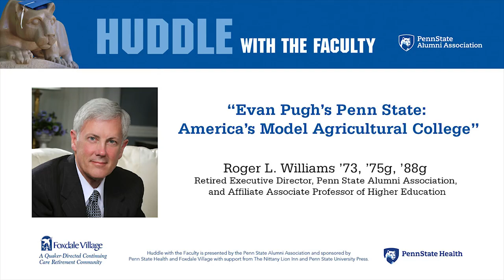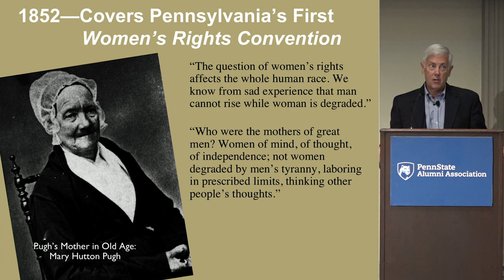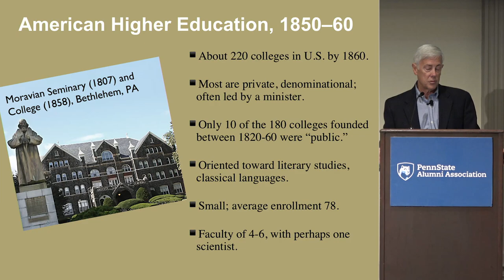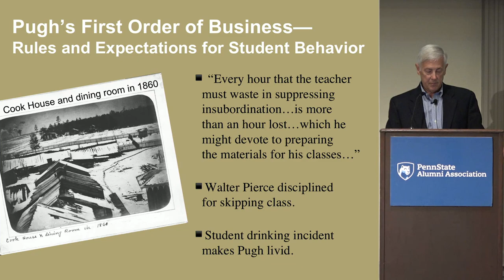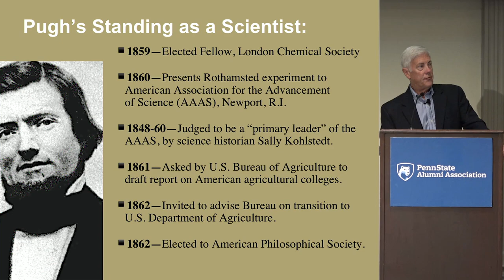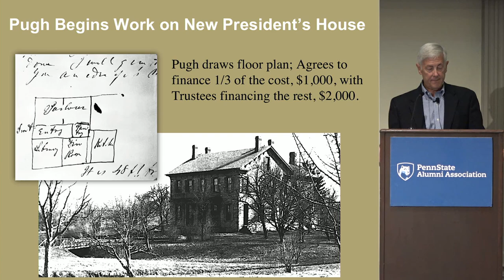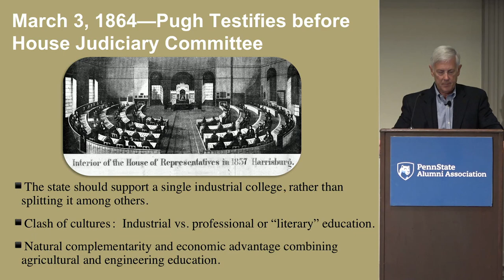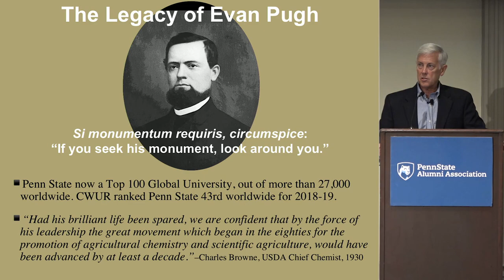Huddle With the Faculty: “Evan Pugh’s Penn State: America’s Model Agricultural College”